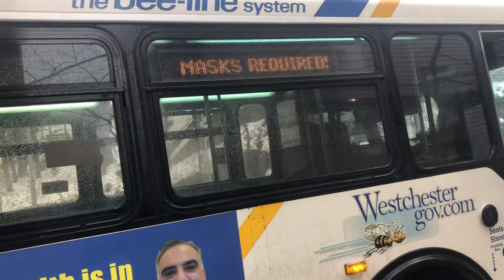Bee-Line Bus Orion V Route 7 To Yonkers RR Station #656 Yonkers Ave Daimler Chrysler 05.501 OBI DC